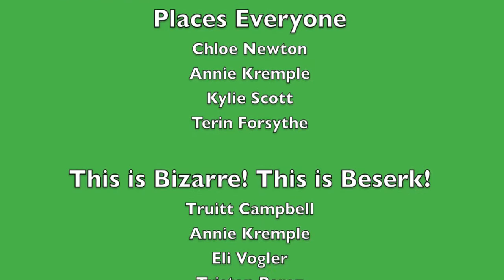Out Of The Box Christmas Program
The PoWeR for Kids production of the Christmas Musical "An Out of the Box Christmas" by Celeste Clydesdale and David T Clydesdale